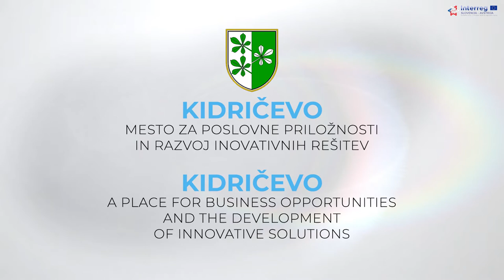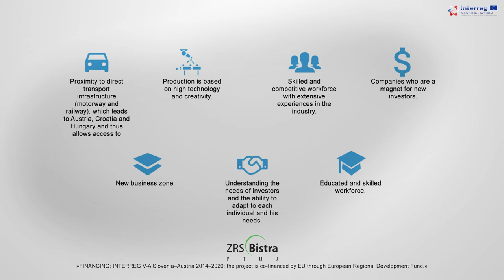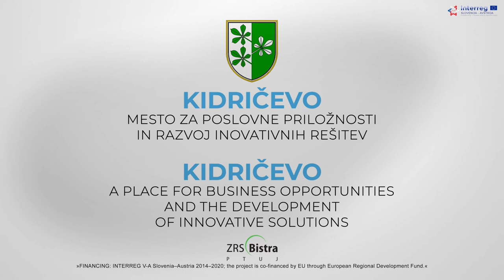Municipality of Kidričevo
The Municipality of Kidričevo is located in the northeast of Slovenia

The Municipality of Kidričevo is located in the northeast of Slovenia. The place was called Strnišče before World War II, afterwards it was renamed after then Slovenian politician, Boris Kidrič.

The crown jewel of Kidričevo is Talum, an industrial giant of aluminium production. Other noteworthy company is Boxmark, together with Talum they are the largest employers in the municipality.

The most important industrial activities are manufacturing and trade, the industry with the highest probability of progress in terms of turnover in the future is tourism, as the  municipality places great emphasis on the development of tourist products and tourist infrastructure.